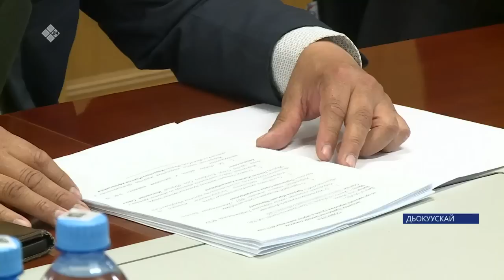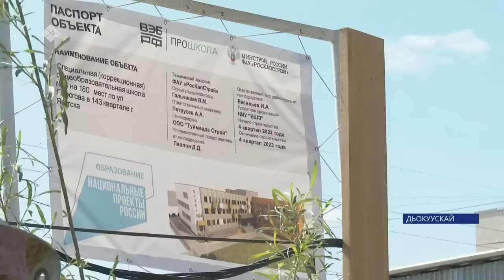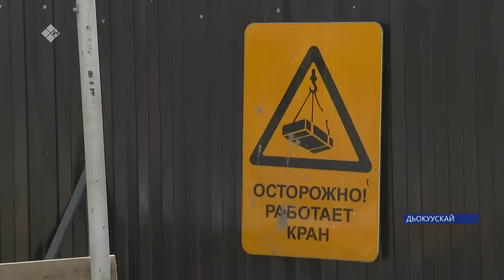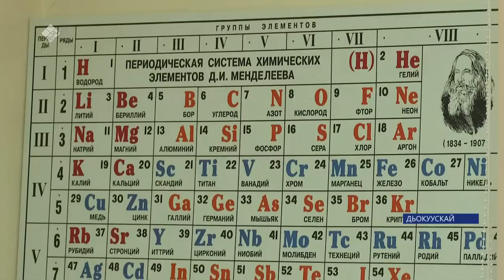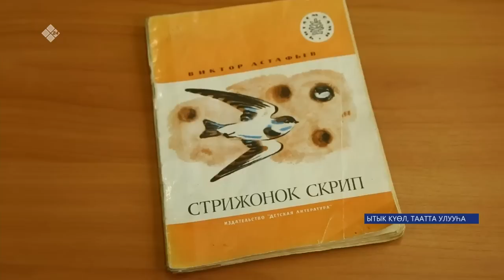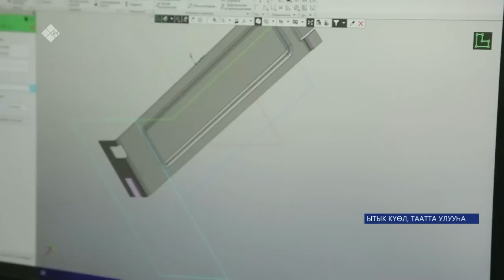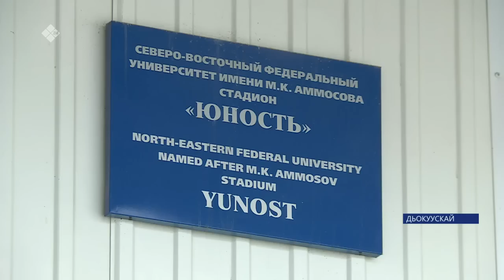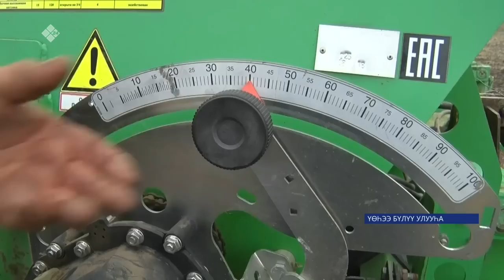Күнтэн күн. «Саха Сирэ» информационнай биэрии (10.06.23)